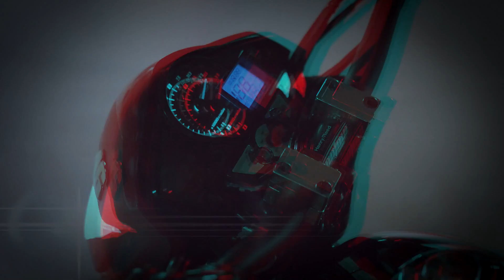ENTRAMOS NO CEMITÉRIO A MEIA NOITE E FOMOS TROLLADOS 👻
contato profissional